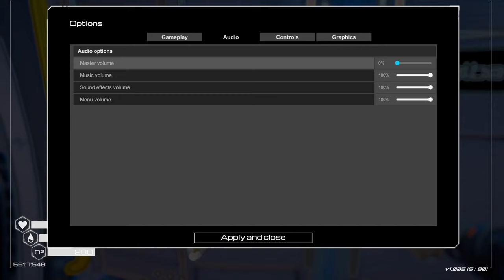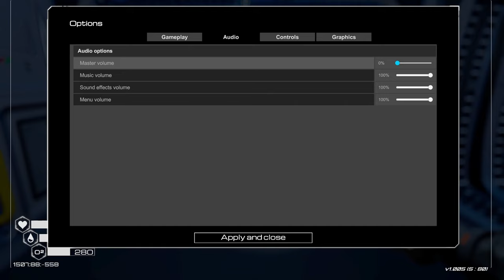[Planet Crafter] Part 5# Visting The Loop Part of the Ship